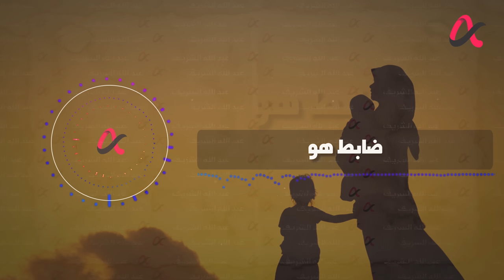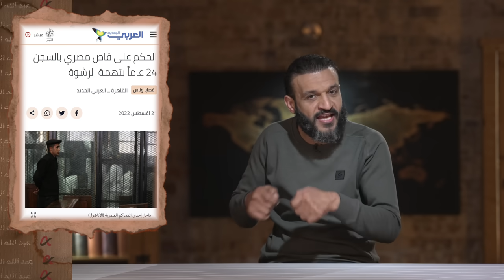عبدالله الشريف | حلقة 18 | اللي يعوزه الجيش يحرم عالجامع | الموسم السادس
للاستماع إلى التسجيل الصوتي كاملا للسيدة الكويتية حصة المهلهل ‫حتى_العمل_لله_سرقوه‬